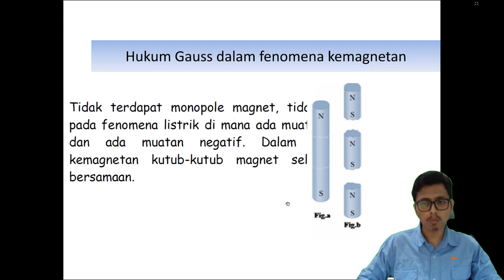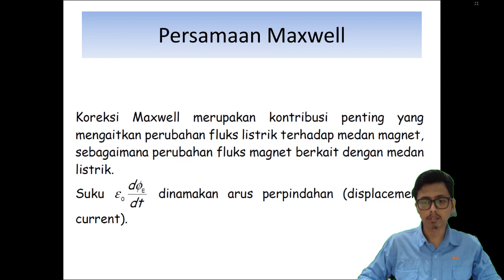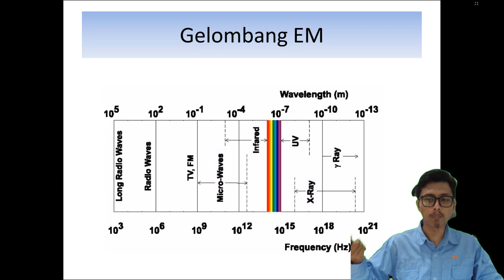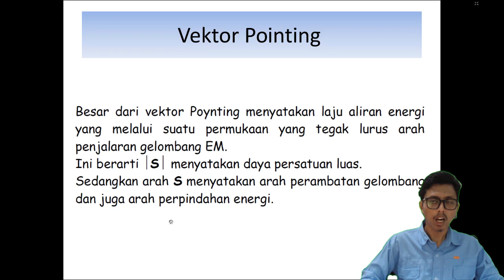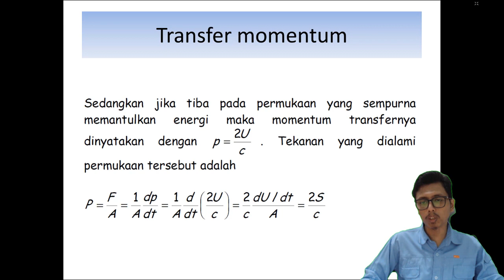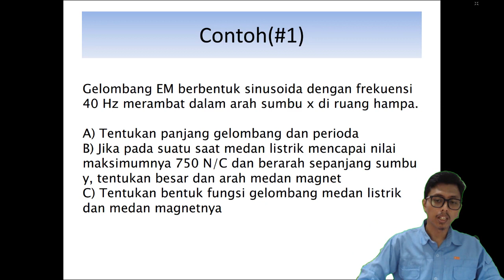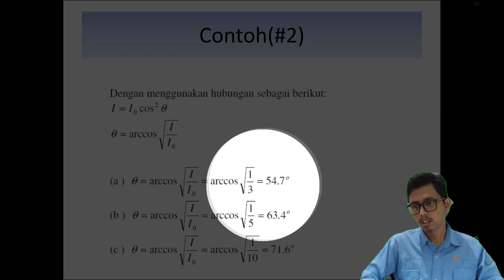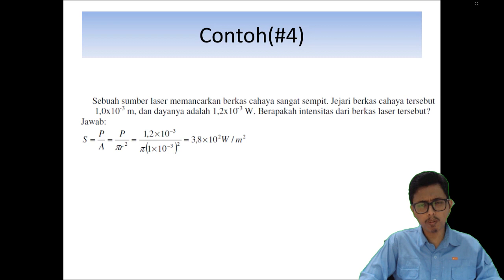Fisika Dasar 2 – Gelombang Elektromagnetik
Kali ini materi perkuliahan daring (PJJ) akan diisi kembali oleh materi perkuliahan dari kelas Fisika Dasar 2. Materi ini akan dijelaskan oleh salah satu dosen program studi S1 Teknik Geologi UNMUL yaitu Muhammad Rizqy Septyandy, M.T. Tema untuk pekan ini adalah Gelombang Elektromagnetik. Pada video ini akan dibahas mengenai persamaan Maxwell, polarisasi gelombang elektromagnetik, vektor pointing, transfer momentum, dan polarisasi cahaya sebagai gelombang elektromagnetik. Jadi tunggu apa lagi. Mari dinikmati suguhan kuliah daring ini sambil mengisi waktu di rumah. Apabila ada pertanyaan silakan tuliskan di kolom komentar.